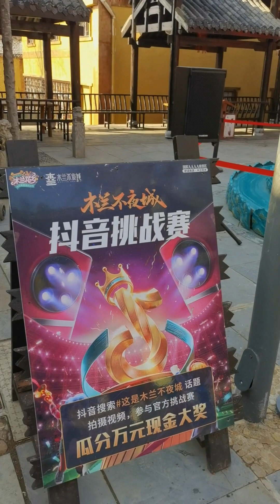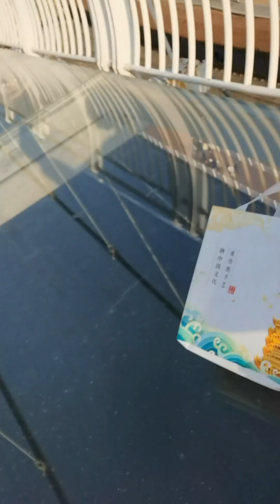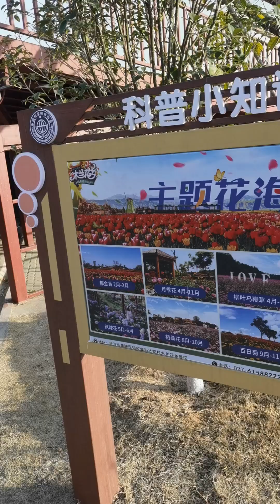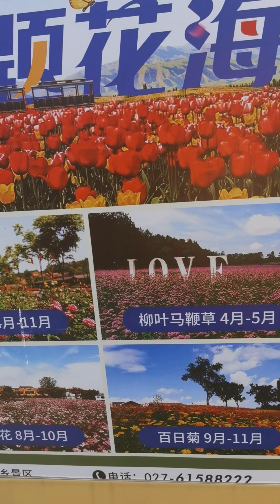Mulan Flower Village In Hubei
Year of Rabbit in Wuhan with Crazy Romeo and Milagros. On the 4th day of the Lunar new year, We were exploring around Mulan Flower Village.

This video is especially for the people who want to see China and how things are in China.
In my channel, I will always show you both sides of the world.

Let me know if you want to see more places in China.